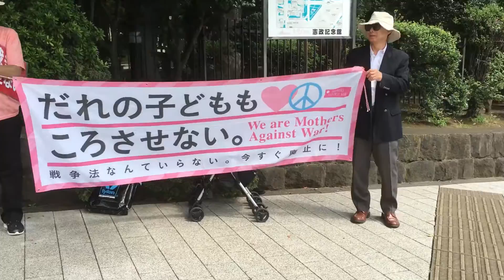2016.9.9 50th 安保関連法に反対するママとみんなの会@国会前 ピースアクション